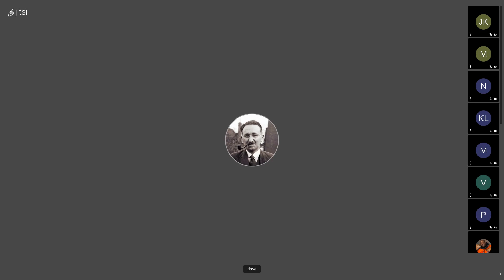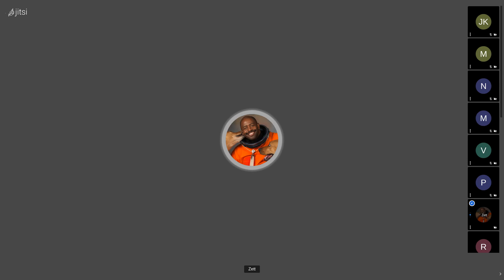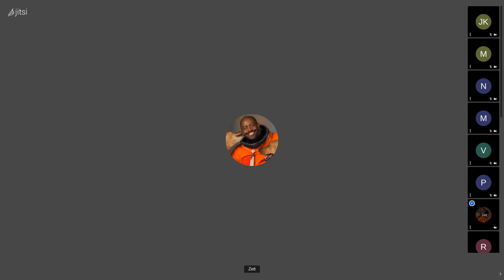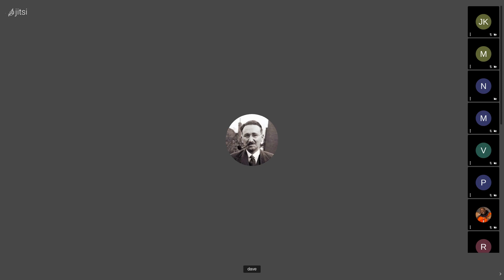DXbiz Weekly Gathering [2021-08-23]